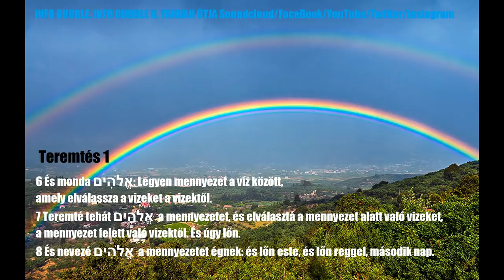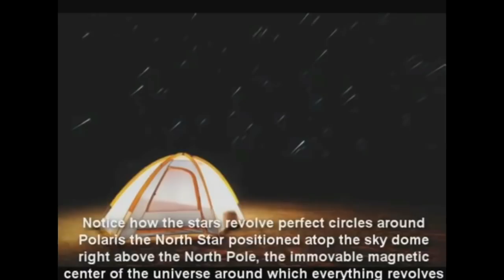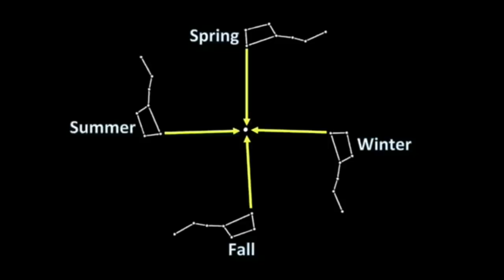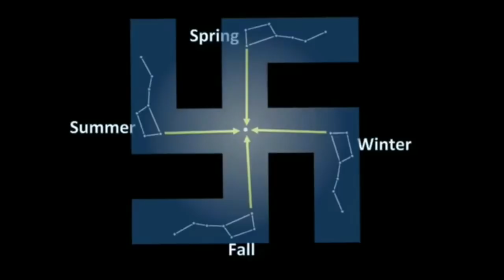Hillary Clinton A Kupoláról Beszél - Elmondják, Mert Tudják, Hogy Már Mindegy 8.Rész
22 És templomot nem láttam abban: mert YAHUAH, a mindenható ELOHIM annak temploma, és a Bárány.
23 És a városnak nincs szüksége a napra, sem a holdra, hogy világítsanak benne; mert ELOHIM dicsõsége megvilágosította azt, és annak szövétneke a Bárány.
24 És a pogányok, a kik megtartatnak, annak világosságában járnak; és a föld királyai az õ dicsõségöket és tisztességöket abba viszik.

22  És megmutatá nékem az élet vizének tiszta folyóját, a mely ragyogó vala, mint a kristály, ELOHIM-nek és a Báránynak királyiszékébõl jõvén ki
2 Az õ utczájának közepén. És a folyóvízen innen és túl életnek fája vala, mely tizenkét gyümölcsöt terem vala, minden hónapban meghozván gyümölcsét; és levelei a pogányok gyógyítására valók.
3 És semmi elátkozott nem lesz többé; és ELOHIM -nek és a Báránynak királyiszéke benne lesz; és õ szolgái szolgálnak néki;
4 És látják az õ orczáját; és az õ neve homlokukon[lesz.]

9 Monda azért néki a samáriai asszony: Hogy kérhetsz inni zsidó létedre én tõlem, a ki samáriai asszony vagyok?! Mert a zsidók nem barátkoznak a samáriaiakkal.
10 Felele Yahusha és monda néki: Ha ismernéd ELOHIM ajándékát, és [hogy] ki az, a ki ezt mondja néked: Adj innom!; te kérted volna õt, és adott volna néked élõ vizet.
11 Monda néki az asszony: Adonai, nincs mivel merítened, és a kút mély: hol vennéd tehát az élõ vizet?
12 Avagy nagyobb vagy-é te a mi atyánknál, Jákóbnál, a ki nékünk adta ezt a kutat, és ebbõl ivott õ is, a fiai is és jószága is?
13 Felele Yahusha és monda néki: Mindaz, a ki ebbõl a vízbõl iszik, ismét megszomjúhozik:
14 Valaki pedig abból a vízbõl iszik, a melyet én adok néki, soha örökké meg nem szomjúhozik; hanem az a víz, a melyet én adok néki, örök életre buzgó víznek kútfeje lesz õ benne.
15 Monda néki az asszony: Adonai, add nékem azt a vizet, hogy meg ne szomjúhozzam, és ne jõjjek ide meríteni!

6 Monda néki Yahusha: Én vagyok az út, az igazság és az élet; senki sem mehet az Atyához, hanemha én általam.

28 Hallottátok, hogy én azt mondtam néktek: Elmegyek, és eljövök hozzátok. Ha szeretnétek engem, örvendeznétek, hogy azt mondtam: Elmegyek az Atyához; mert az én Atyám nagyobb nálamnál.

1 Korintusi 10Hungarian Károli (KAR)

10  Nem akarom pedig, hogy ne tudjátok, atyámfiai, hogy a mi atyáink mindnyájan a felhõ alatt voltak, és mindnyájan a tengeren mentek által;
2 És mindnyájan Mózesre keresztelkedtek meg a felhõben és a tengerben;
3 És mindnyájan egy lelki eledelt ettek;
4 És mindnyájan egy lelki italt ittak, mert ittak a lelki kõsziklából, a mely követi vala õket, e kõszikla pedig a Messiach volt.
5 De azoknak többségét nem kedvelé ELOHIM, mert elhullának a pusztában.
6 Ezek pedig példáink lõnek, hogy mi ne kívánjunk gonosz dolgokat, a miképen azok kívántak.